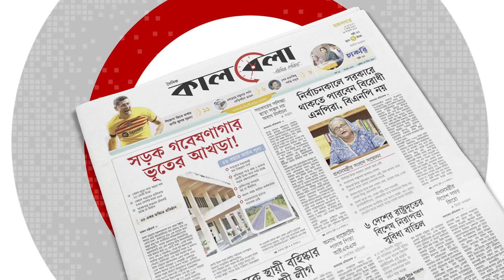বাংলাদেশ নিয়ে চীন-রাশিয়া-আমেরিকার আগ্রহের জায়গা কোথায়? | China-Russia- USA About Bangladesh |Kalbela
আসন্ন জাতীয় সংসদ নির্বাচনকে কেন্দ্র করে বাংলাদেশকেন্দ্রিক বিশ্ব রাজনীতি বেশ আলোচিত হচ্ছে। বিশেষ করে ভৌগলিক অবস্থান, সম্ভাবনাময় অর্থনীতি এবং বঙ্গোপসাগরের বৈশ্বিক গুরুত্বের কারণে শক্তিধর দেশগুলোর কেন্দ্রবিন্দু হয়ে উঠছে ঢাকা। তবে বিশ্লেষকদের অন্য একটি অংশ মনে করছেন, বাংলাদেশ নিয়ে শক্তিধর দেশগুলোর আগ্রহ খুব বেশি নয়। ব্রিটিশ সংবাদমাধ্যম বিবিসির এক প্রতিবেদনে উঠে এসেছে এমনই কিছু তথ্য। বাংলাদেশ নিয়ে চীন-রাশিয়া-আমেরিকার আগ্রহের জায়গা কোথায়? | China-Russia- USA About Bangladesh |Kalbela